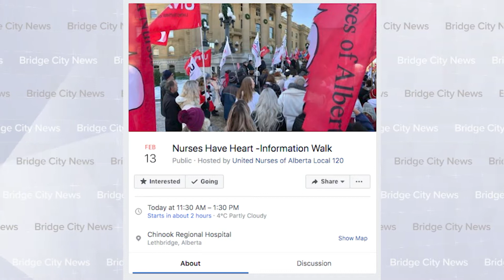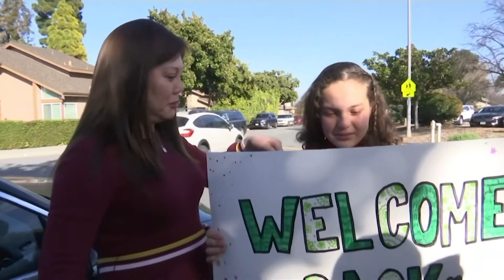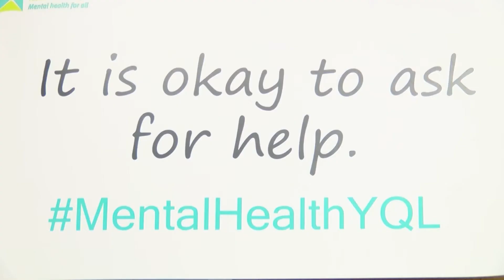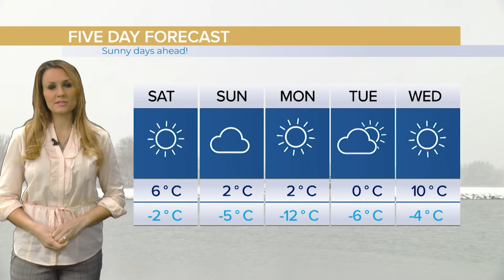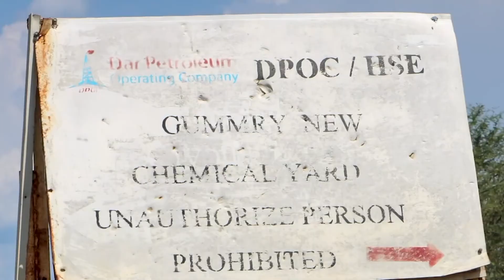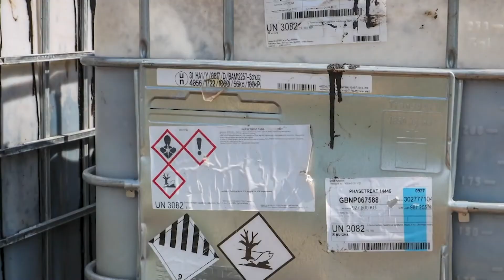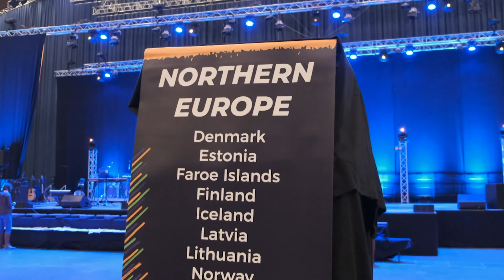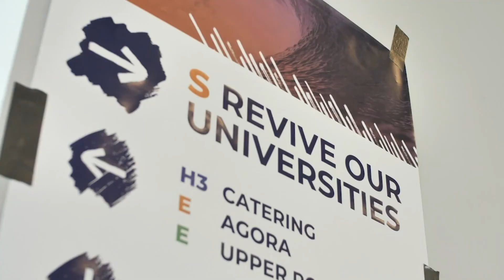BCN Today! February 13, 2020 - Full Newscast